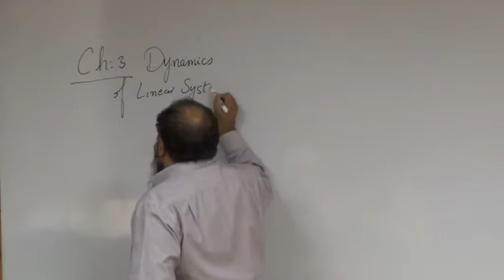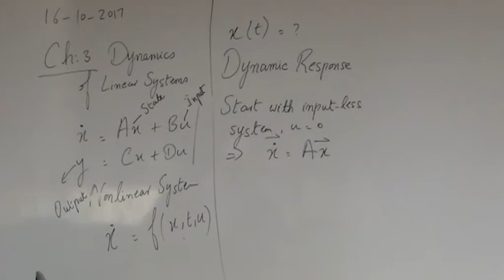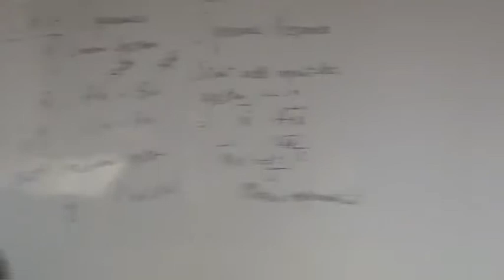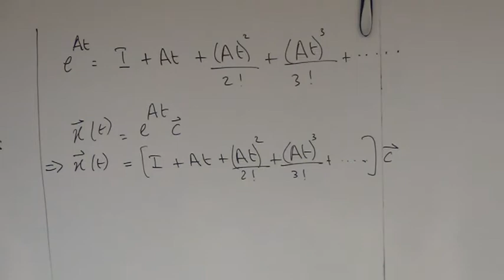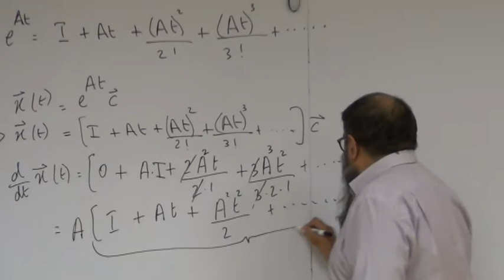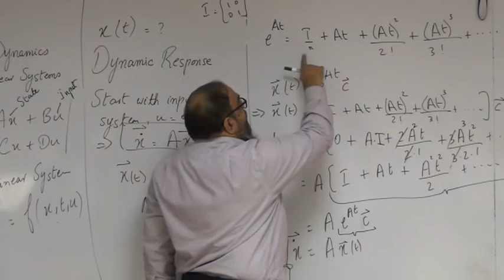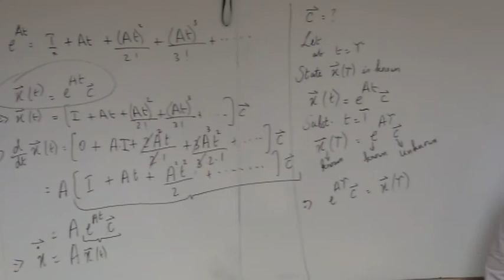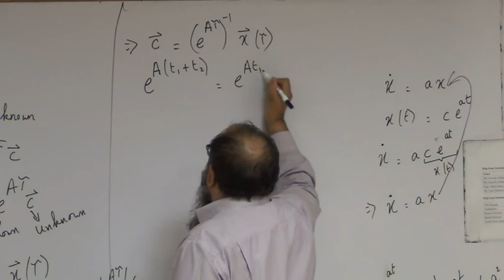LST 2017 09 18 Lecture 4 1